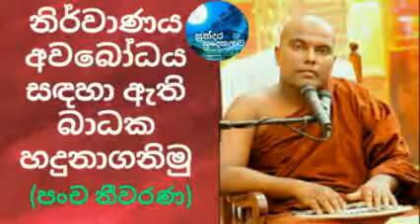නිර්වාණ අවබෝධයට බාධා ඇතිකරන, භාවනාවේ යෙදෙන විට සිතේ හටගන්නා අකුසලයන් හඳුනාගෙන ඉදිරියට යන්නේ මෙහෙමයි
(ලොව උතුම්ම දානය ධර්ම දානයයි.)

තෙරුවන් සරණයි! galigamuwe gnanadeepa thero පුජ්‍යපාද ගලිගමුවේ ඥාණදීප ස්වාමීන් වහන්සේ.